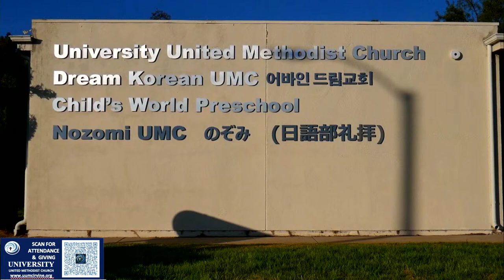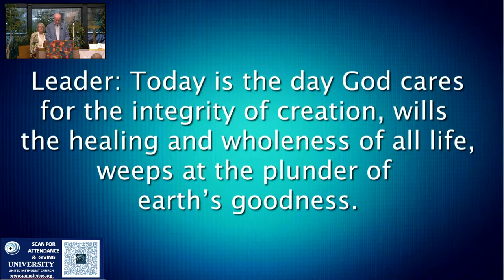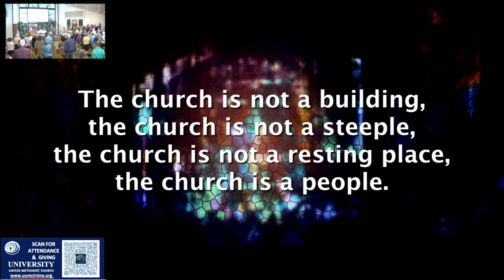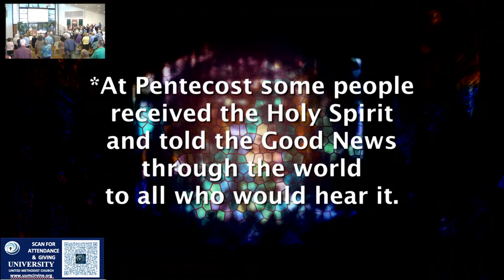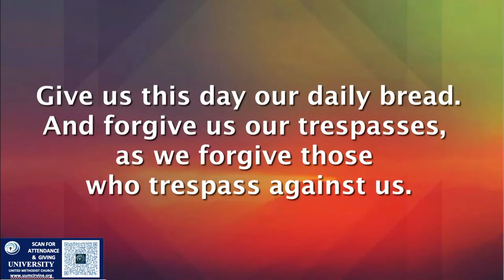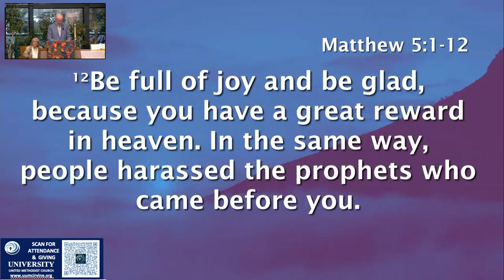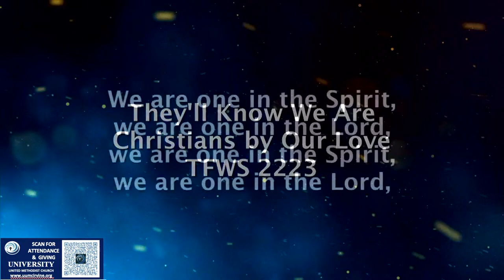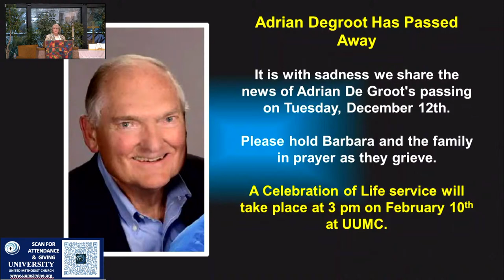January 28, 2024 - University United Methodist Church Sunday Online Worship Service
2022 CVLI certificate of license (#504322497)

University United Methodist Church
Office Hours: Monday-Thursday, 8 to 2